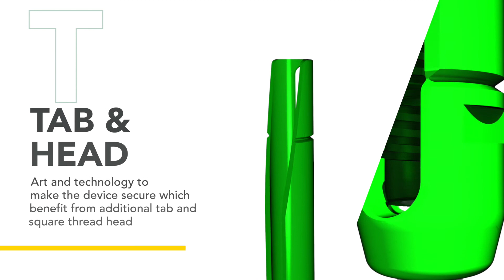GOBLIN™ MIS Screw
By Medynus